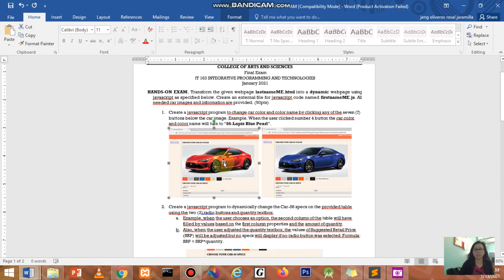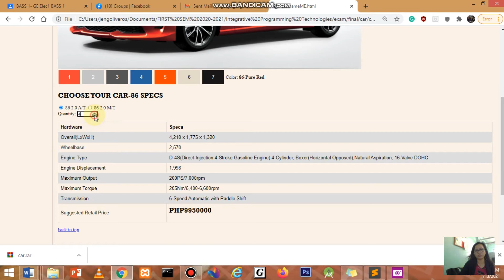IPT Final Exam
Javascript Final Exam for BSIT 2B in IT 163 IPT